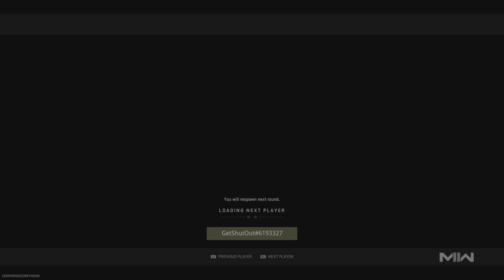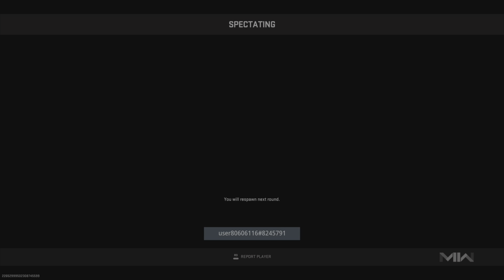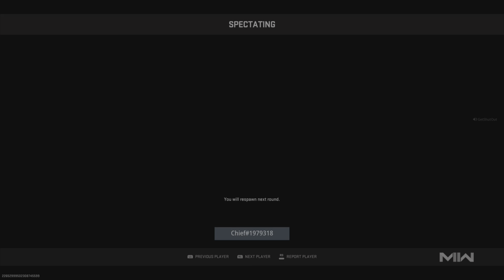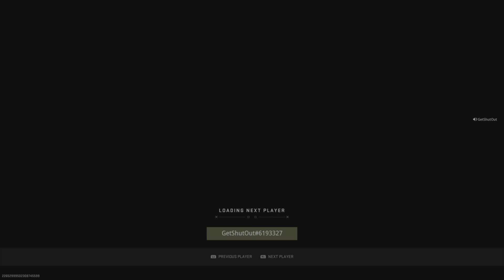Call Of Duty MW2 Rank Play Road to 100 win Season 3 S&D competitive GG